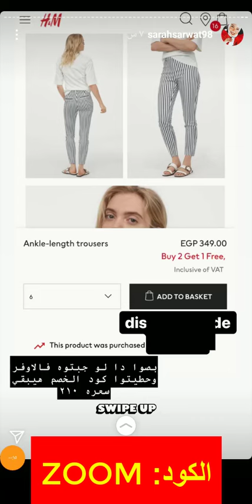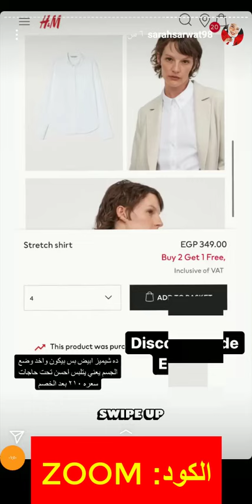كود خصم اتش آند ام عرض لفترة محدودة تعرفي عليه مع سارة ثروت - استخدمي كود الخصم (T1EN)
كود الخصم
T1EN

كود خصم متجر إتش آند إم (T1EN) تعرضه الإنفلونسر سارة ثروت

إذا كنتِ تبحثين عزيزتي المتسوقة عن متجر إلكتروني يقدم لكِ كل ما تحتاجينه من ملابس، وأحذية، وإكسسورات، ومجوهرات، وأدوات تجميلية، ومكياج، وحقائب...إلخ كل هذا وأنتِ جالسة في منزلك بدون بذل أي مجهود، أو إهدار للوقت، عليكِ بالتسوق الأن من على متجر إتش آند إم للتسوق عبر الإنترنت.

نبذة بسيطة عن متجر إتش آند إم للتسوق عبر الإنترنت

بدأ سوق إتش آند إم الإلكتروني في بيع منتجاته من ملابس النسائية في مدينة فيستيروس، في السويد، في سنة 1947، أما في وقتنا الحالي يملك سوق إتش آند إم الكثير من العلامات التجارية المشهورة التابعة لعالم الأزياء، وأيضًا تتميز بحضور كبير جدًا وتواجد عالمي قوي.

• يسعى متجر إتش آند إم للتسوق عبر الإنترنت بأن تصل منتجاتهم إلى جميع أنحاء العالم.

• أيضًا يتأمل موقع إتش آند إم بأن تكون منتجاتهم أفضل منتجات على مستوى المتاجر الإلكترونية الأخرى.

• يعتبر متجر إتش آند إم للتسوق الإلكتروني من أشهر المتاجر الإلكترونية في مجال الأزياء في أرجاء العالم.

• يضم موقع إتش آند إم للتسوق عبر الإنترنت أشهر العلامات التجارية منها كالاتي: أذر ستوريز، وكوس، وCheap Monday، وMonki، وWeekday، واتش آند ام هوم.

• إضافةً إلى أن جميع منتجات إتش آند إم تتميز بأنها لا يوجد لها مثيل في المتاجر الإلكترونية الآخرى، وأيضًا تمتاز كذلك بأنها تتطلع إلى أن تكون رائدة في مجال الأزياء والموضة.

• كذلك أيضًا تمتاز بأن منجاتها ذات جودة عالية، وتعطى بطريقة راقية لعملائها.

• يتوفر خدمة التوصيل لكل بلاد العالم.

• فبمجرد أن يحدث اكتمال لعملية الشراء التابعة لك عزيزي العميل، سوف يقوم موقع إتش آند إم للتسوق عبر الإنترنت بتجهيز منتجاتك التي أخترتها.

• ثم بعد ذلك يتم إرسال للعميل رسالة تأكيد من خلال عنوان البريد الإلكتروني الذي قام العميل بإدخاله ويتضمن المنتجات التي قمت بشرائها عزيزي المتسوق، وأيضًا أسعارها.

يقدم متجر إتش آند إم للتسوق عبر الإنترنت الكثير من العروض والخصومات الرائعة، حيث يصل نسبة تلك الخصومات إلى أكثر من 50 بالمائة، ويوجد أيضًا
كود خصم متجر إتش آند إم (T1EN) تعرضه الإنفلونسر سارة ثروت يعطي المتسوق خصم إضافي بجانب الخصم الأول.
تقوم البلوجر سارة ثروت بعرض العروض الحديثة التي يقدمها متجر إتش آند إم للتسوق عبر الإنترنت.
متوفر على الموقع Ankle-length trousers، حيث أصبح سعره بعد الخصم 210جنية مصري.
أيضًا الشيميز الأبيض الأنيق سعره في الخصم 300 جنية مصري.
متوفر بنطلون رائع جدًا بجميع مقاساته بسعر 300 جنية مصري.
يوجد Wide Paper Bog Jeans وصل سعره لـ 300 جنية مصري.
متاح Cotton utility trousers.
يوجد أيضًا Paper bag trousers.
متوفر Wide trousers  وصل سعره بعد الخصم 210 جنية مصري.
كذلك متوفر Paper bag trousers ثمنه أصبح بعد الخصم 210 جنية مصري.
يوجد في متجر إتش آند إم بنطلون أحمر ثمنه بعد الخصم 450 جنية مصري.
الفستان الأنيق سعره أصبح 390 جنية مصري.
يوجد Oversized denim jacket.
متوفر Paper bag trousers.
كذلك متوفر Stretch shirt ثمنه أصبح 210 جنية مصري.
يوجد شيميز يسمى V-neck sshirt بعد الخصم أصبح ثمنه 150 جنية مصري.
إلى هنا نصل لختام مقالة إتش آند إم، وكود خصم متجر إتش آند إم (T1EN) تعرضه الإنفلونسر سارة ثروت نلقاكم في مقالة أخرى على خير.